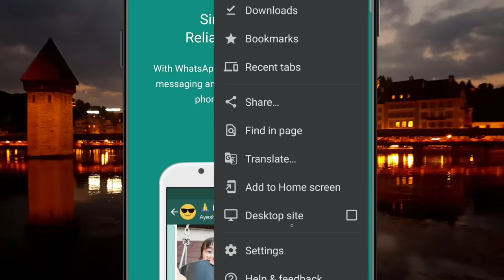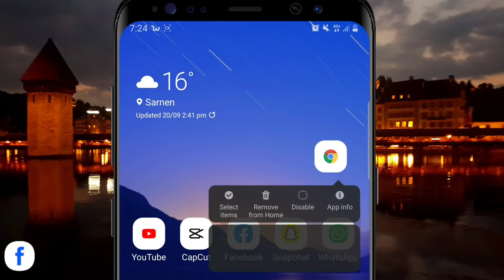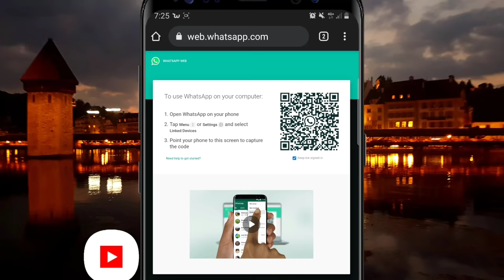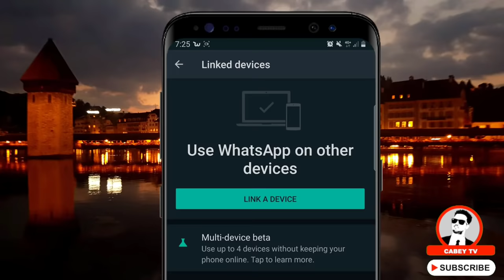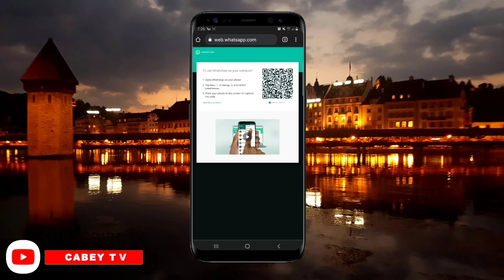WHATSAPP QOF KALE SIDEE ULA SOCAN KARTAA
MUUQAALADA WAAN SOO BADIN DOONAA HADII AD GARAB ISIISAAN INSHA ALLAH SI AAN HORMAR UWADA GAARNO SHARE IYO LIKE INTABA KAHA BAQIILIN
WAXAAD KA HELEYSAA QALABKAAN OO DHAN LINK-GA HOOSE
AMAZON GERMANY
WAXAAN ADEEGSADAY INTA AAN DUUBAAYAY MUUQAALNAAK
BOYA M4 PRO KIT
WAXAAN KU HABEEYAY FCPX CAMTASIA STUDIO 9
COMPUTERKA AAN ISTICMAALAY WINDOWS10 MACBOOK AIR